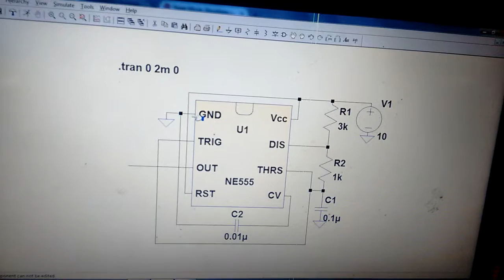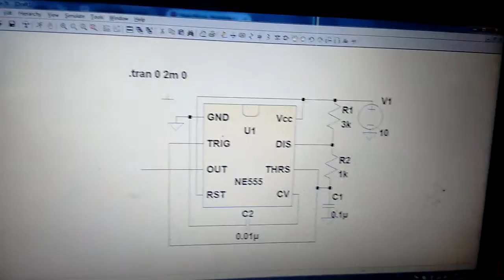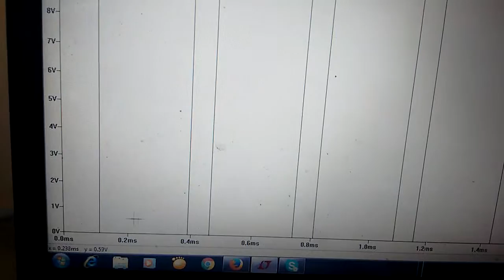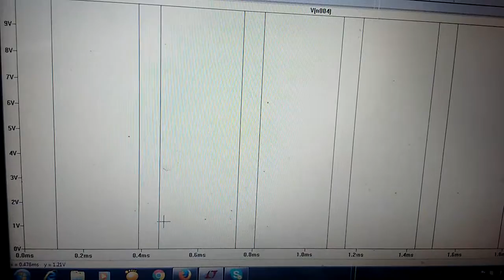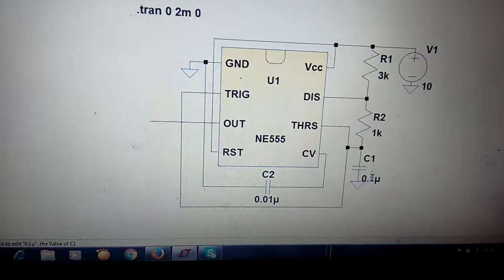Astable Multivibrator simulation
In this video i explained the simulation of astable multivibrator and how to find the frequency of oscillation from the waveform